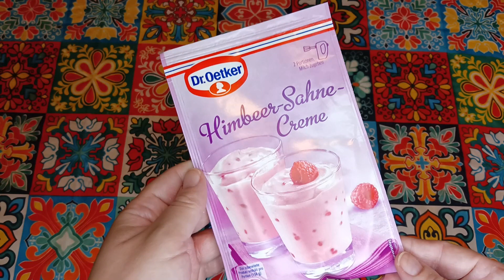PREPARIAMO LA MOUSSE AL LAMPONE ACQUISTATA IN GERMANIA CREMA CREAM RASPBERRY TASTE TEST GERMANY